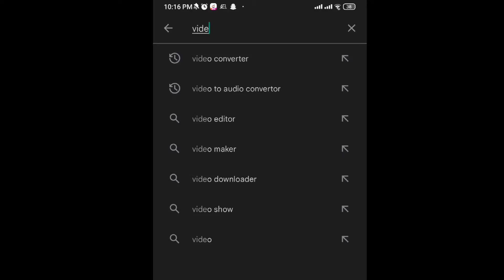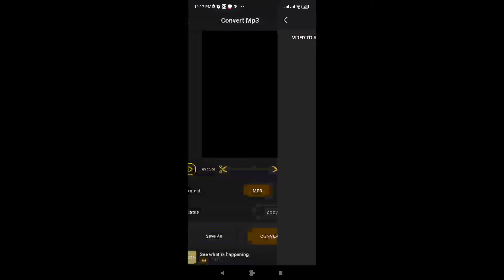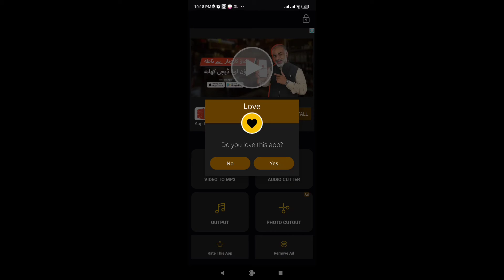Video to Audio Converter for mobile/Audio Cutter for mobile/Audio Cutter for Tiktok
In this video i will explain Audio Converter App   .